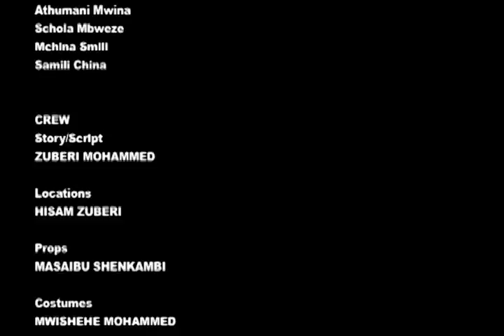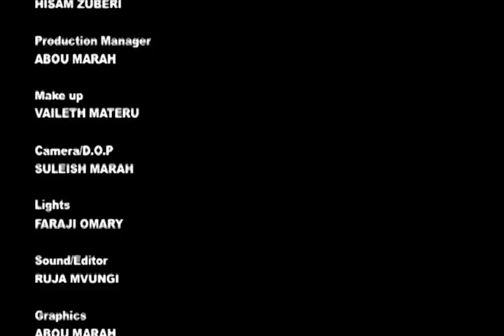Mkali Mo! Zubari Mohammed, Uhuru Suleiman, Daud Michael (Official Bongo Movie)